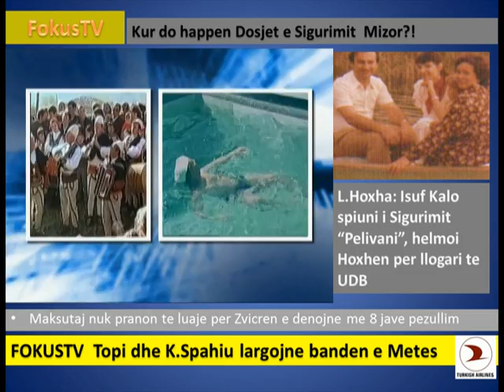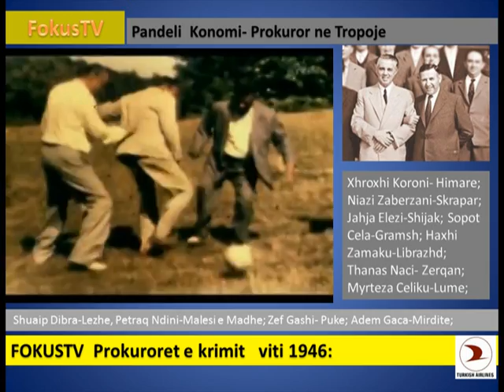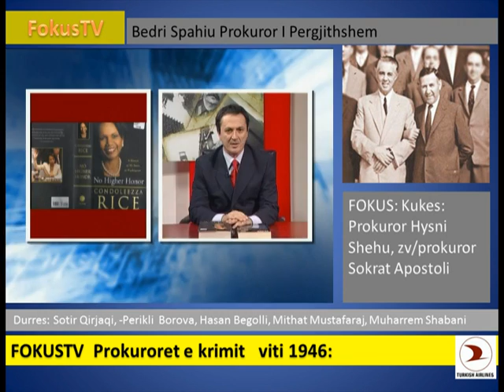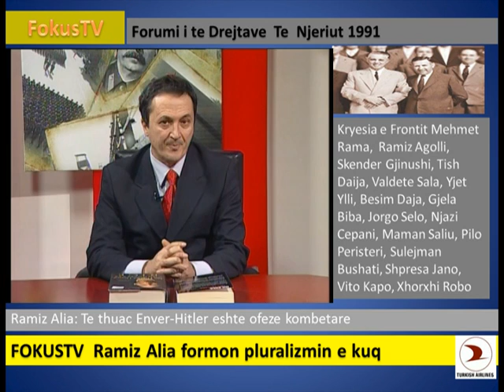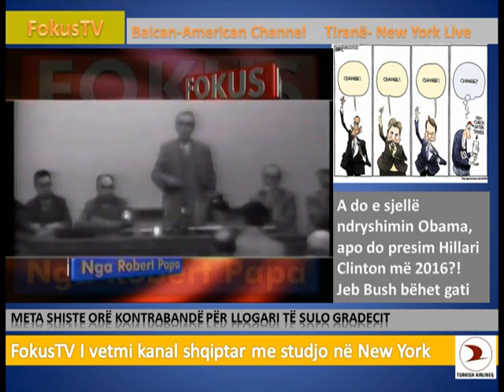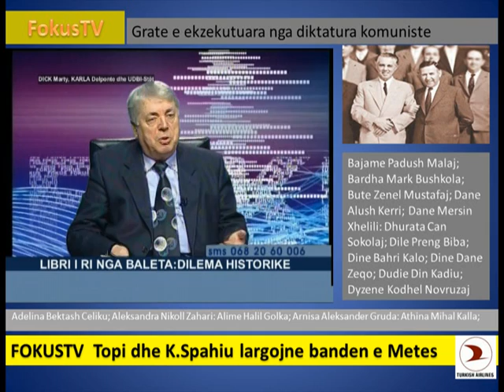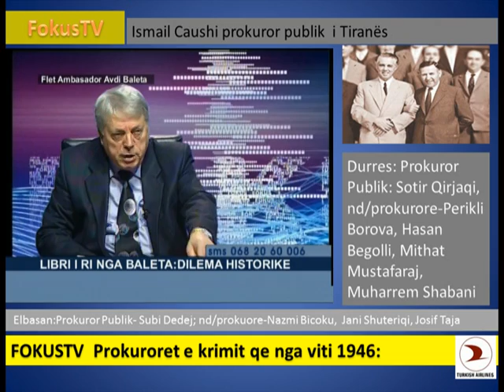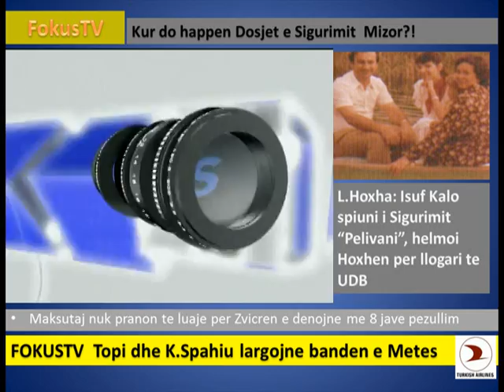FOKUS NGA ROBERT PAPA, FOKUSTV, HAJREDIN FRATARI